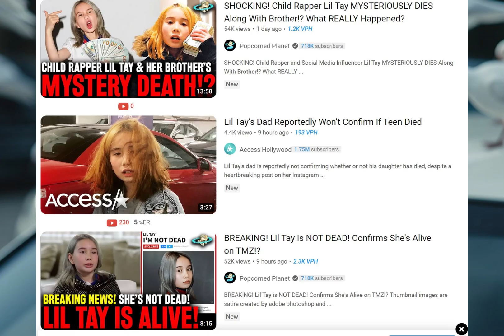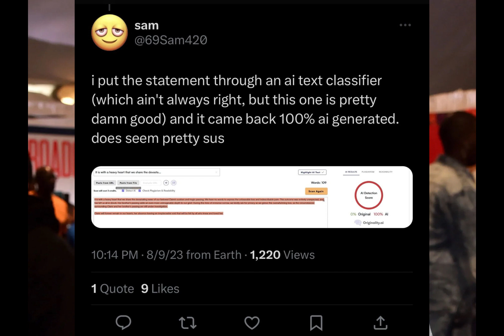Lil Tay Death Hoax: Was Her Instagram Account Hacked?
the Lil Tay death hoax is a reminder that social media accounts can be hacked and that people should be careful about what they post online. It is also a reminder that online harassment can have real-world consequences.

NO CAP TV🔥 Brings you streets news, update, hip hop content and entertainment especially the happenings around THE WORLD.

NO CAP TV🔥.